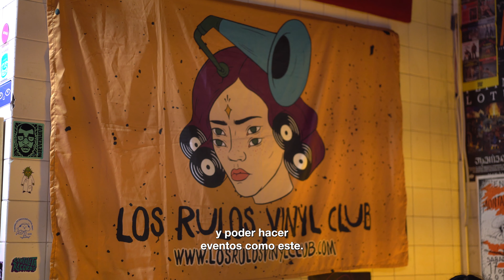Día REI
Así vivimos MiHoraREI en algunos lugares de la Red de Espacios Independientes.👏🏿💥

Encontramos emprendimientos increíbles, lugares llenos de música y redes de trabajo colaborativo que impulsan a nuestros artistas locales.

Visitamos @artitistv @tallercasaquemada @laromarecordsco @casaalternativa_

¡No te quedes por fuera! Visita los lugares con la Insignia REI. Conócelos todos ingresando a

📹 @diegorente / Idartes.